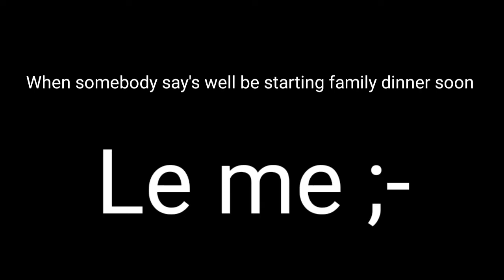HÎGHLÎGTS !! COD Mobile !! (use headphones for personal security)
All songs used either are a property of NCS or some other artists and are used in legal manner

Use of headphones is necessary .